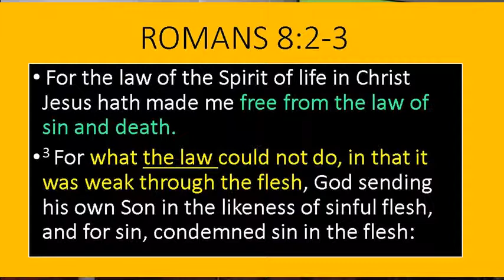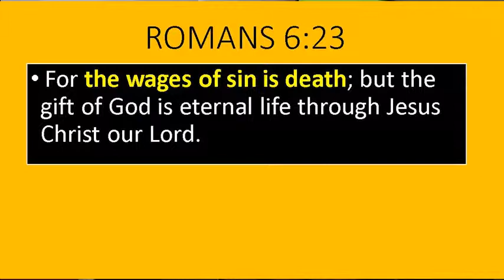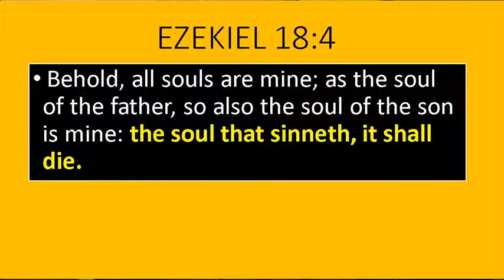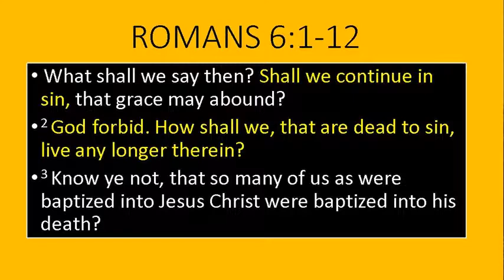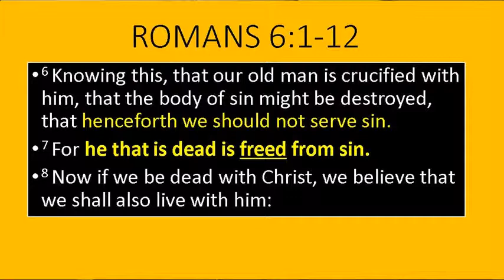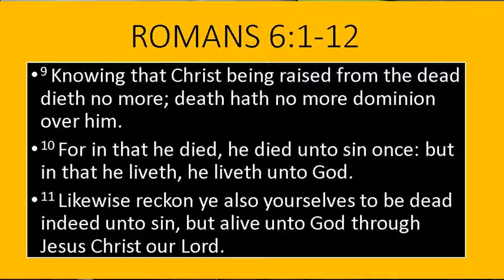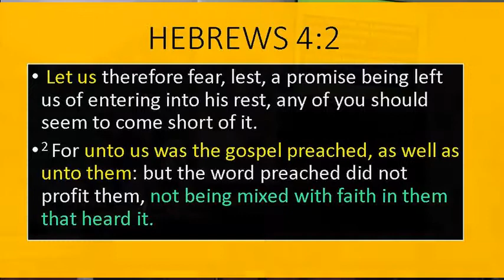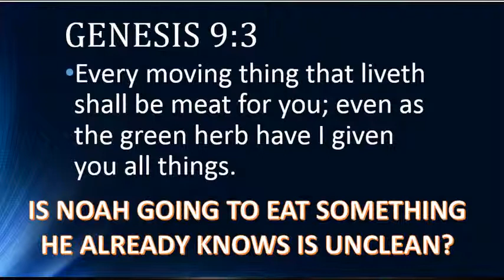197 - 2019 "Anti Law Statement #11" Video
This video DEBUNKS the notion that God's Law is weak and that is the reason the LAW is voided and is no more.  This video reveals why God's law is still valid.  Truthfully, the law (Sinai Covenant) was weak BUT it was not God's fault.  It was the humans fault for not using "faith".